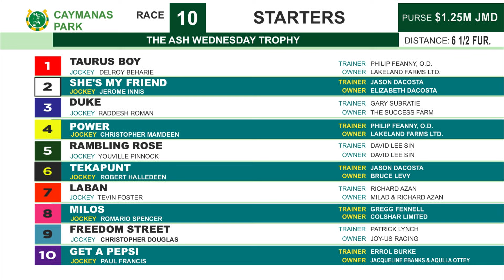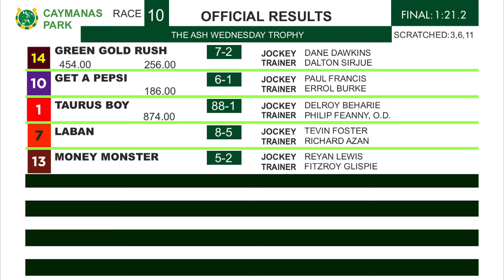CP R10 Wednesday 14, 2024